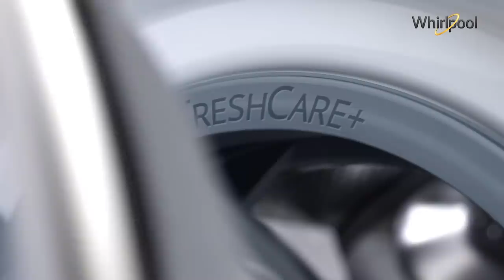Presenting FRESHCARE Front Load Washing Machine